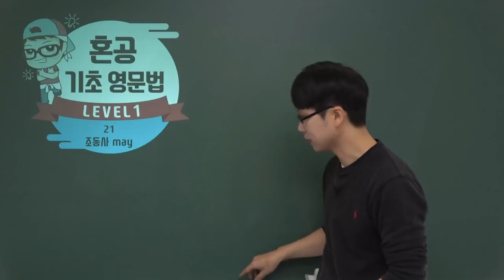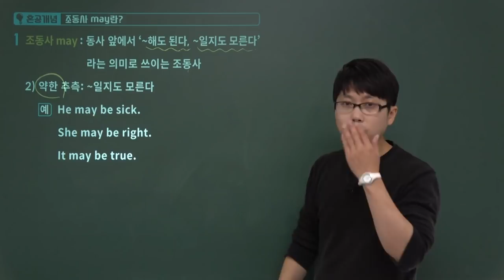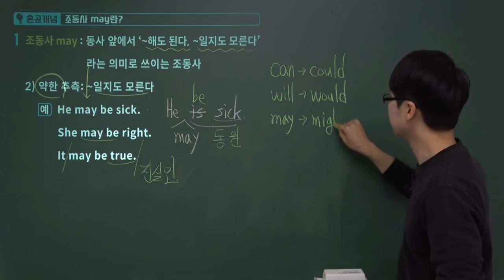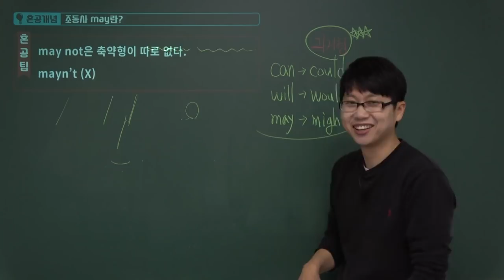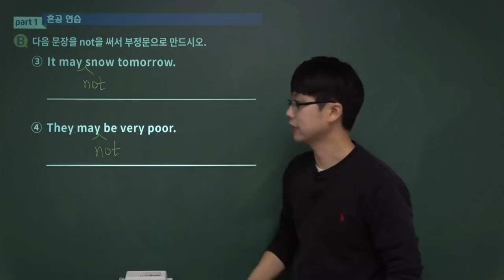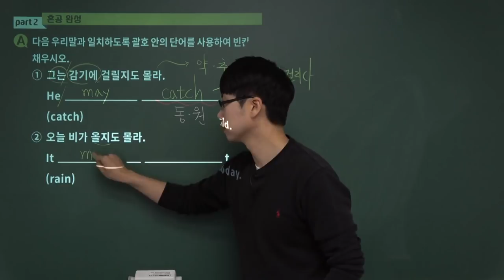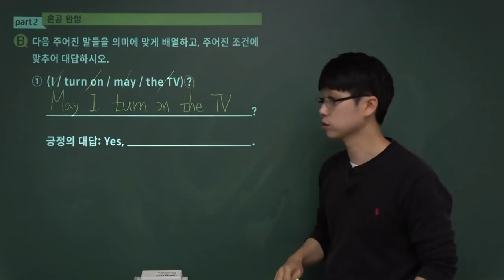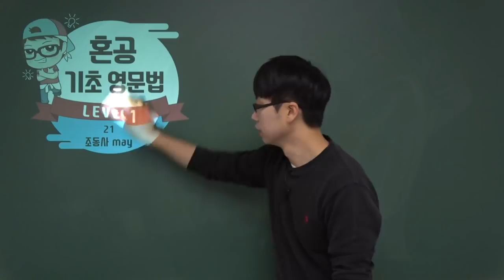21강 조동사 may/혼공 기초 영문법 Level 1/영어 공부는 혼공TV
⭐️ 혼공! 더 효율적으로 '혼공'하시려면 아래 내용을 꼭 읽어주세요.
🙂 참고 사항

* 질문
해당 강의에 맞는 질문을 덧글에 남겨주세요. 구체적으로 남겨주시고, 시간 태그를
걸어주시면 더 좋습니다.

* 혼공 널리 알리기
인강보는 장면, 교재에 필기한 부분을 인증샷으로 찍어서, 자신의 SNS에 올려주세요.
혼공쌤 혼공 혼공기초영문법 혼공TV 이렇게 해쉬태그 걸어주시면 혼공을 더 널리
알려주실 수 있습니다. 좋은 것은 나눠주세요.

* 강별 목차
첫번째 고정덧글을 보시면 강의별 시간 태그가 설정되어 있습니다.
클릭 또는 꾸욱 누르면 바로 해당 내용으로 이동되니 참고하세요.

* 영상 화질
강의 화질은 최고 Full HD까지 맞춰져 있습니다. 혹시 화질이 좋지 않다면
화면 우측 하단 - 톱니바퀴(설정)- 품질 - 화질 1080HD
🅾️ 추천 영상

📚 교재 정보

🎁 소셜 미디어

💬 비즈니스